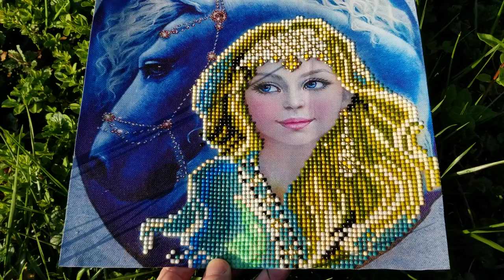"Bejeweled Horse Maiden Partial"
First posted as part of my DP reveal (dpandmusic🎶) on Instagram